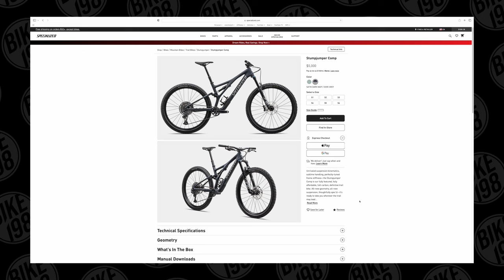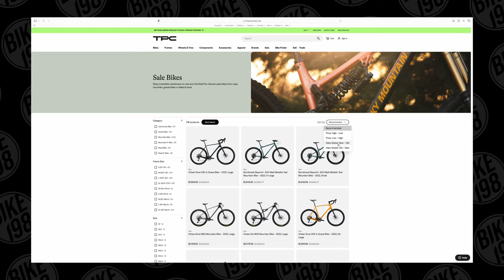Were we RIGHT? The state of the 2023 BIKING INDUSTRY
We predicted a lot of things in 2022. Were they right? Today we look at the current state of the bike industry after record pricing with low supply. Are we still there in the mountain, road and gravel biking markets? There has been a shift in retail and supply.

Sony A7 iii
GoPro Hero 10
Sony ZV-1
Tamron 28-75mm/f2.8
Sony 50mm f1.8
Sony 16-35mm